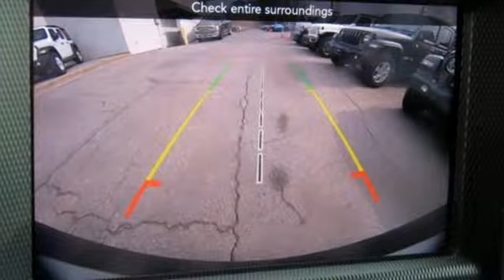2019 Jeep Wrangler Baltimore MD Owings Mills, MD C9517308 - SOLD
Year: 2019
Make: Jeep
Model: Wrangler
Trim: Unlimited Sport S
Engine: 3.6L 6-Cylinder
Transmission: 8-Speed Automatic
Interior: Black
Stock #: C9517308
VIN: 1C4HJXDG3KW517308
ABS brakes, Compass, Electronic Stability Control, Low tire pressure warning, Traction control, 3.45 Rear Axle Ratio, 4-Wheel Disc Brakes, 8 Speakers, Air Conditioning, AM/FM radio, Brake assist, Cloth Low-Back Bucket Seats, Delay-off headlights, Driver door bin, Driver vanity mirror, Dual front impact airbags, Dual front side impact airbags, Front anti-roll bar, Front Bucket Seats, Front Center Armrest w/Storage, Front fog lights, Front reading lights, Integrated roll-over protection, Non-Lock Fuel Cap w/o Discriminator, Normal Duty Suspension, Occupant sensing airbag, Outside temperature display, Passenger door bin, Passenger vanity mirror, Power steering, Radio data system, Radio: Uconnect 3 w/5" Display, Rear anti-roll bar, Rear reading lights, Speed control, Split folding rear seat, Steering wheel mounted audio controls, Tachometer, Telescoping steering wheel, Tilt steering wheel, Trip computer, Variably intermittent wipers, and Wheels: 17" x 7.5" Black Steel Styled. *Your additional costs are sales tax, tag and title fees for the state in which the vehicle will be registered, freight (Maryland only--see below for specific charges), any dealer-installed options (if applicable) and a dealer processing fee ($299 Maryland; not required by law); ($141 Pennsylvania). Freight charges: $1,495 (all new Chrysler, Dodge & Jeep models); $1,695 (all new RAM models). Prices are subject to change, and prior sales are excluded from these offers. While every reasonable effort is made to ensure the accuracy of this information, we are not responsible for any errors or omissions contained on these pages. Please verify any information in question with the dealer. brbrEvery Internet Price includes current applicable manufacturer rebates and incentives, but certain conditions apply to some of these offers. The offers and conditions on this vehicle are: $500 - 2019 MY Military Program 39CKB. Exp. 01/02/2020

Address:
11234 Reisterstown Road